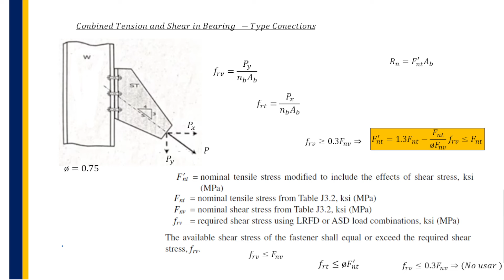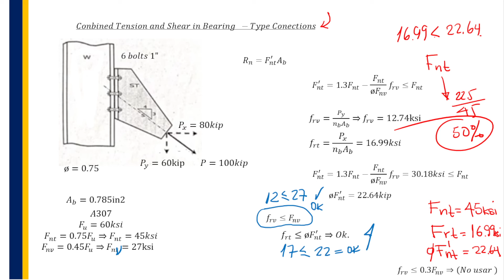DISEÑO DE CONEXIONES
Diseño en Acero segun AISC 360-16